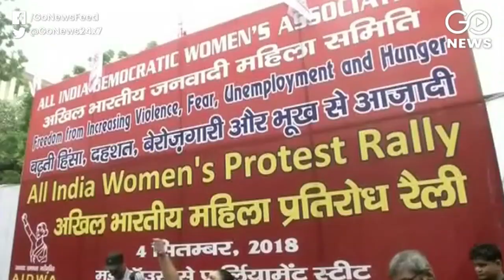AIDWA Holds Protest Rally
AIDWA protests in Delhi over violence against women and alleged sheltering of accused